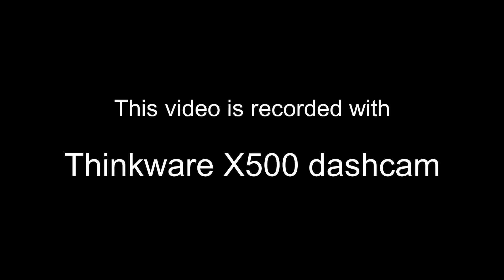Thinkware X500 dashcam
Montreal South Shore